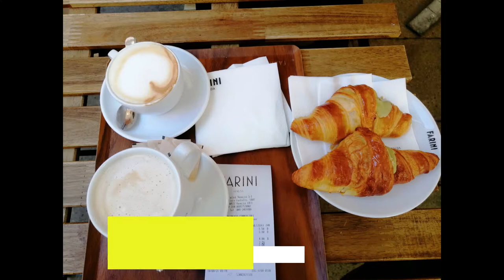Johan's playtime with his schoolmates